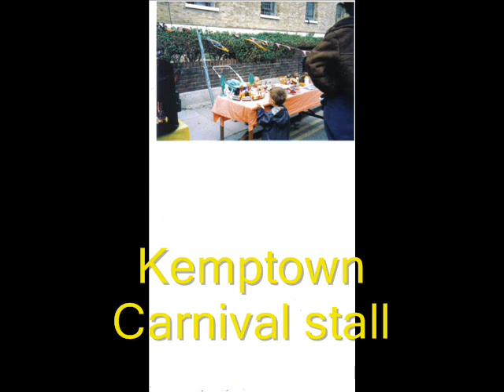brighton kemptown carnival stall.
some indipendently different art coming from the other side of the brighton community.